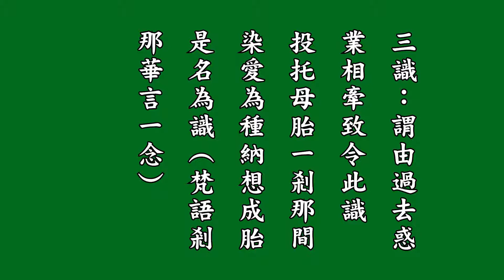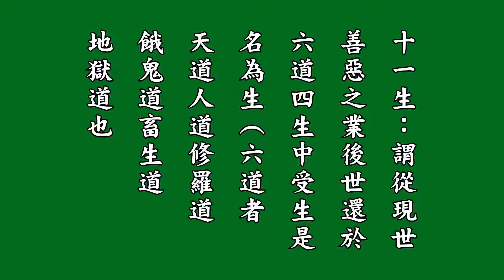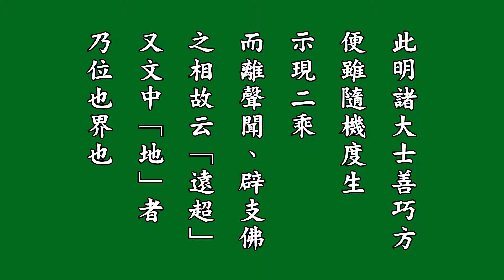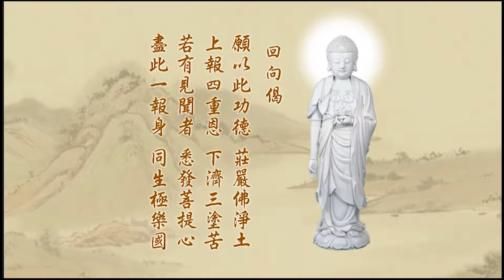悟勝法師習講 第二回【淨土大經科註】心得報告 062